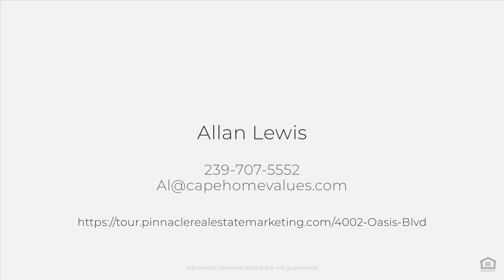4002 Oasis Blvd, Cape Coral, FL